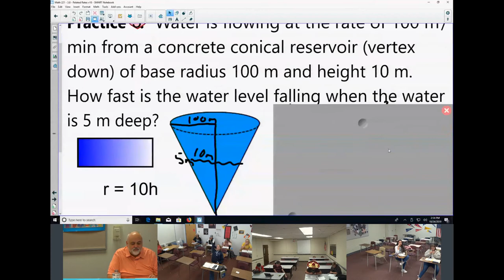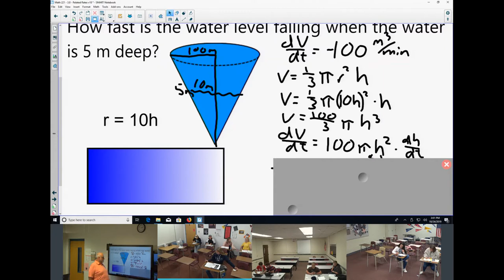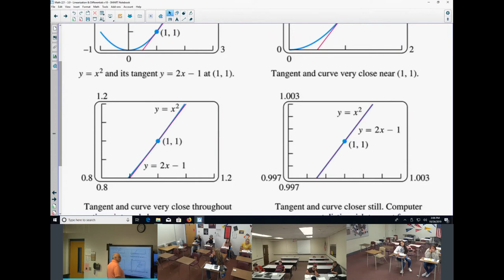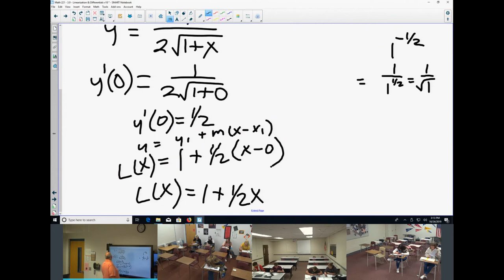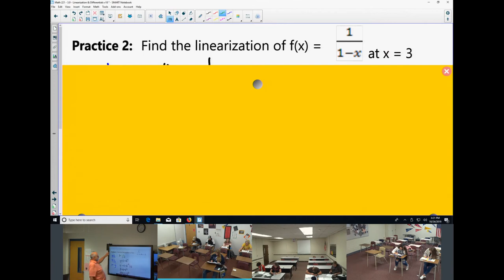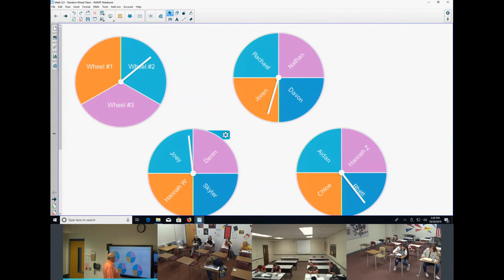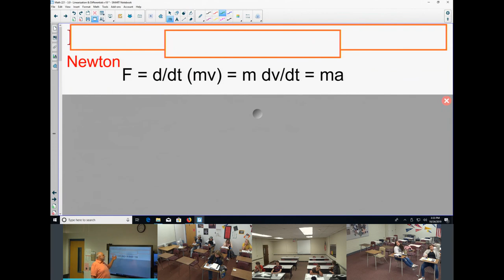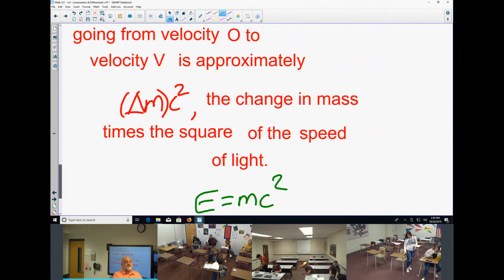STRONG MAT 221 3.9a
Linearization and Differentials pt 1